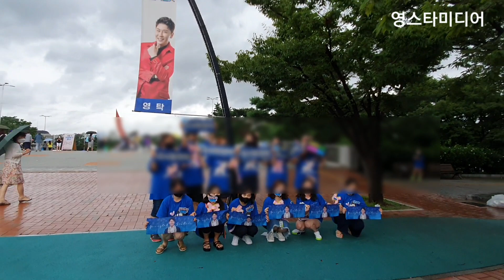영탁/ 탁오빠~찐찐 팬들이 나타났다~등뒤에 응원 글귀가 시선집중! 미스터트롯 콘서트 8월9일